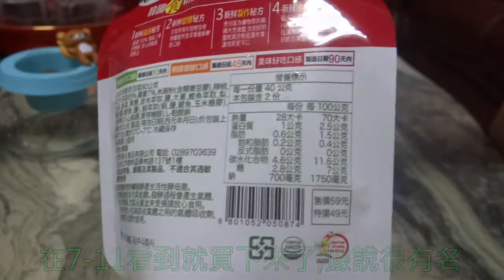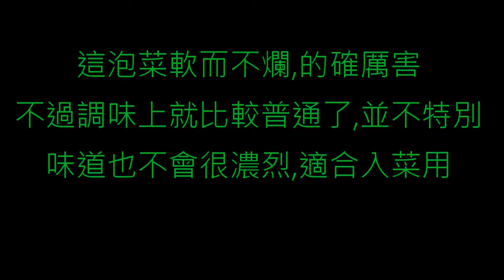宗家府泡菜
特價49$,小包裝沒有保存問題相當不錯